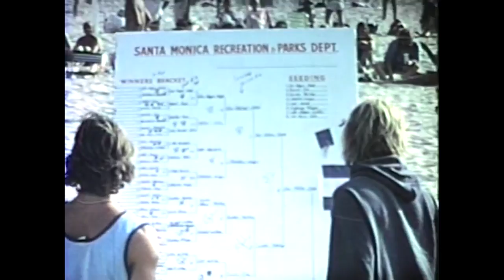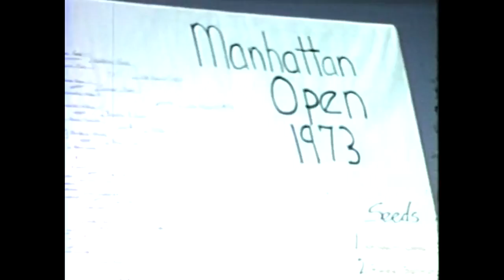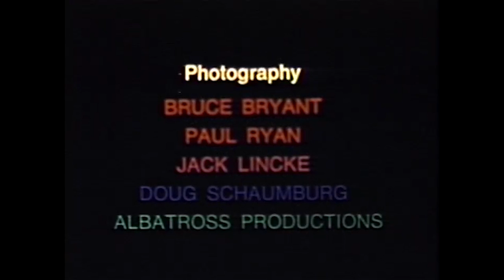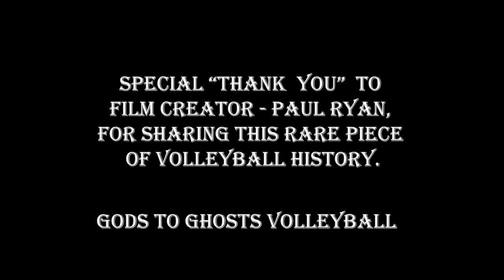"18 Patches" Beach volleyball documentary from '73. Credit to: Paul Ryan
No words to describe this "rare GEM" of footage from film maker - Paul Ryan, who now lives in Boise Idaho. Paul was a self professed B/A level beach player in the early '70's, and attended UC-Irvine, and lived in Corona Del Mar. He and a friend had access to a Video camera from UC-Irvine, and shot footage up and down the coast of California in '73, and captured some amazing stuff, including every tournament, men's and women's opens, mixed opens, and the Manhattan 6 - Man. It is high quality footage shot at 400 frames per second, and captures the time period of '73 as it should be.